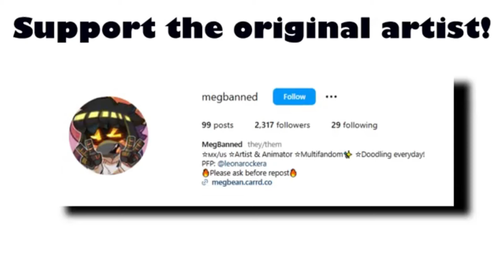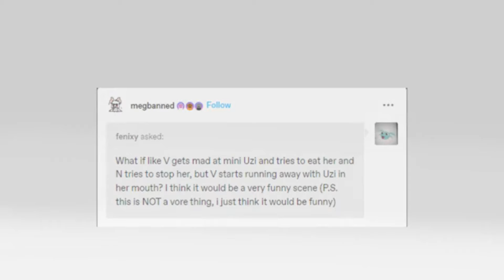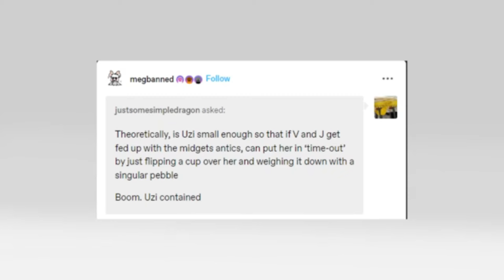Tiny Uzi x Tiny N UNFORTUNATE Adventures! (Murder Drones Comic Dub)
Have a nice comic dub compilation of the Tiny Uzi series that I've dubbed while I prepare an amazing response video from a certain commentary youtuber :)

EDITING!
(ya boy) - Adobe Premiere Pro

OUTRO!
Vibeberry! by VIPSKAR